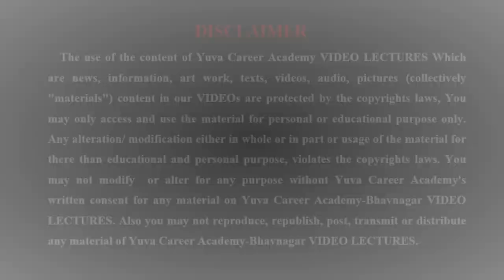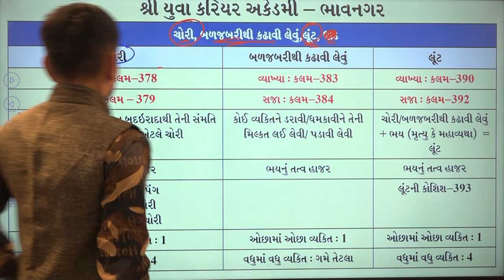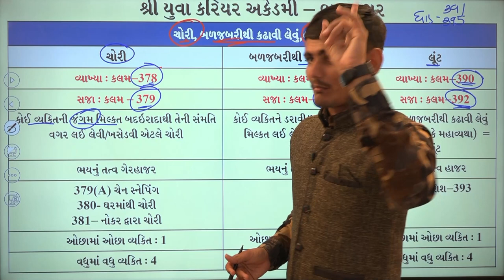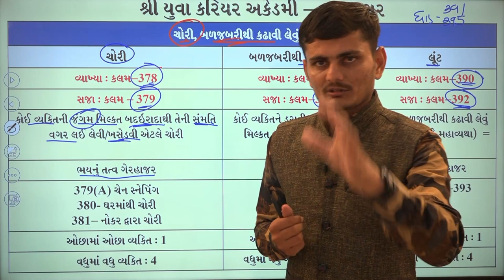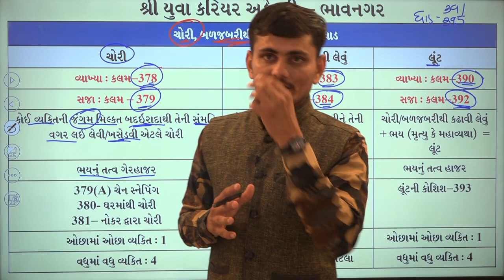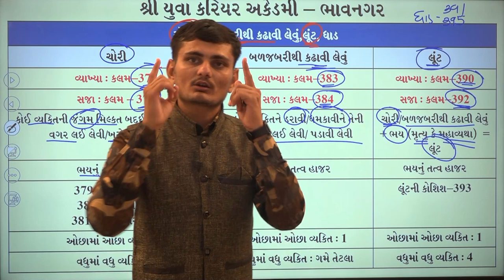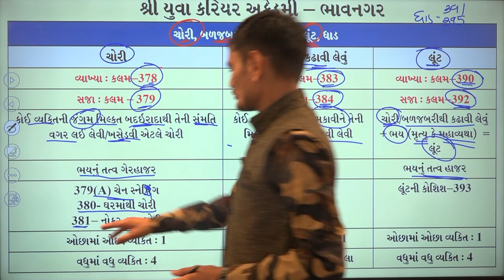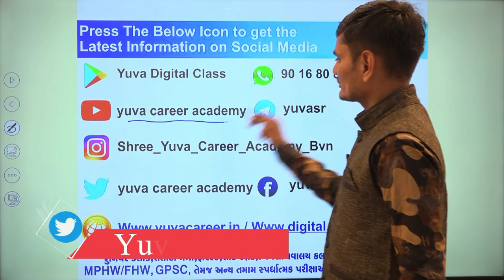KAYADO કડકડાટ કાયદો સીરીઝ 19 BY YUVA CAREER ACADEMY BHAVNAGAR 9016808018